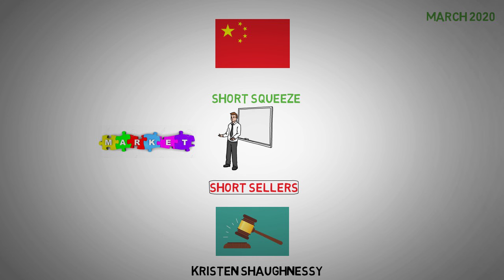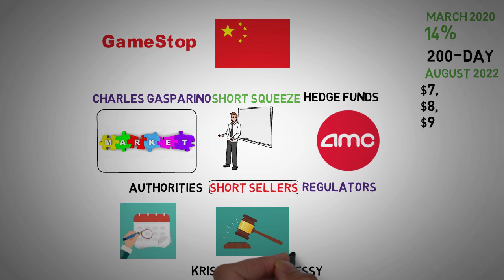Legal Battles and Regulatory Crackdowns - AMC Stock Short Squeeze update